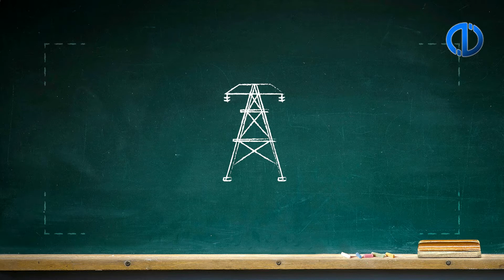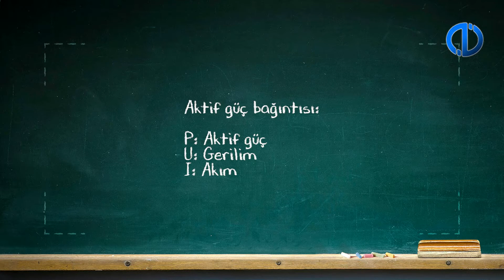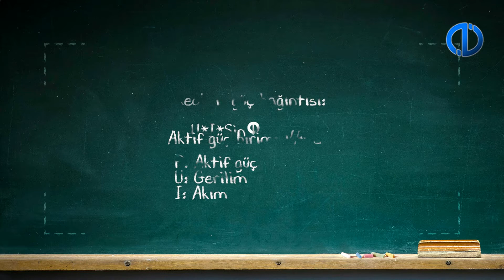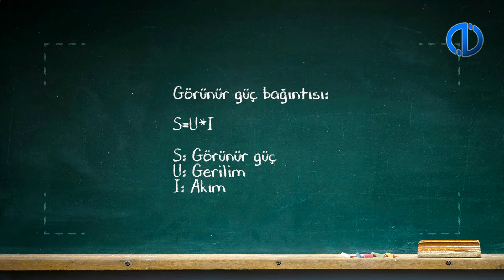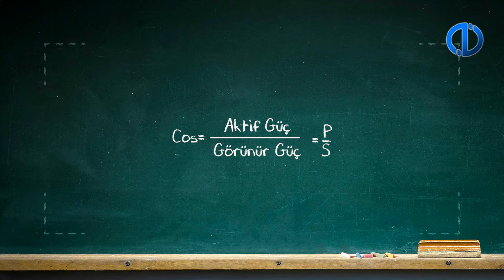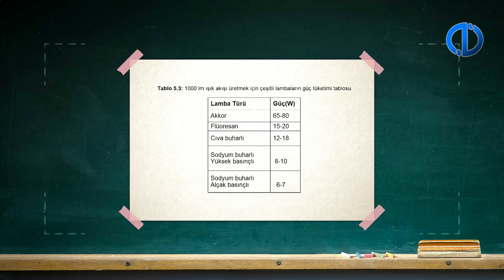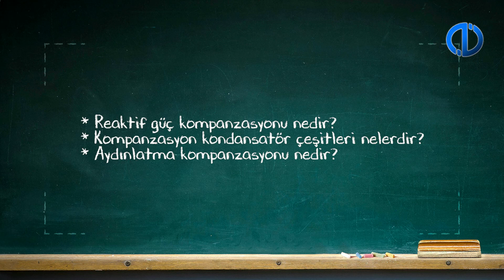ELEKTRİK TESİSAT PLANLARI - Ünite 5 Konu Anlatımı 1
Reaktif güç kompanzasyonunu tanımlayabileceksiniz.
Grup, seri ve merkezi kompanzasyon çeşitlerini belirleyebileceksiniz.
Kompanzasyon kondansatörlerini tanıyabileceksiniz.
Aydınlatma kompanzasyonunu açıklayabileceksiniz.